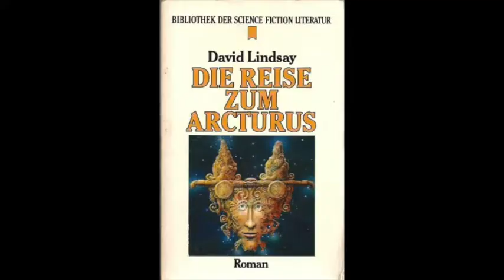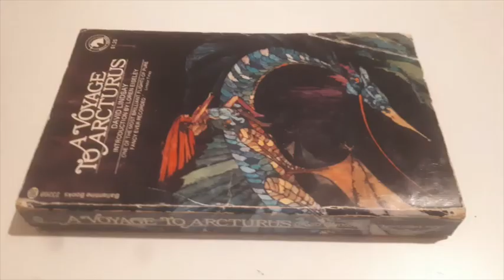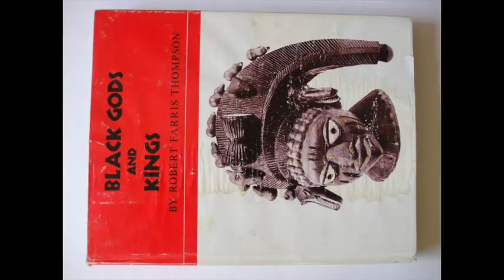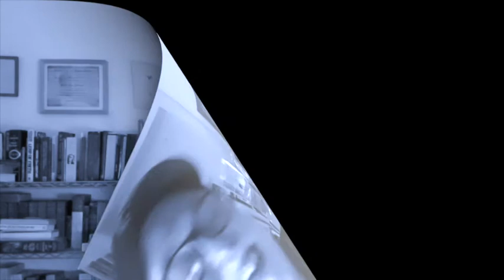Bibliomania, episode 2. Death in Zumba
Paul Giamatti and Mark von Schlegell in conference.
themes: Harold Bloom, Voyage to Arcturus, David Lindsay .

reading from Voyage to Arcturus, David Lindsay. New York: Ballantine Books, 1963.

video incorporated from

and ZOOM